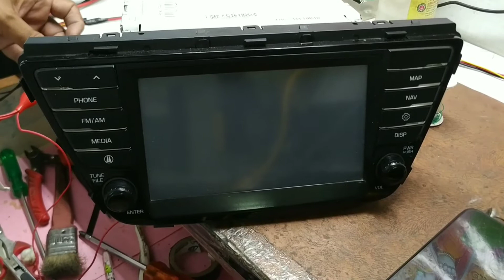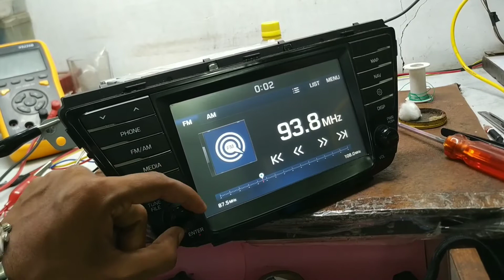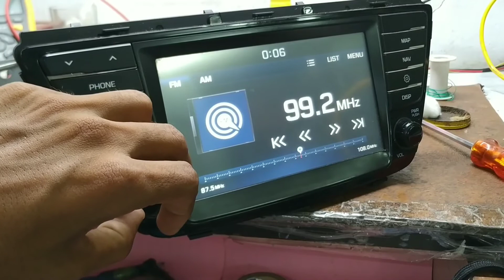I20 stereo not working / i20 screen blinking / i20 stereo problem / i20 music system repair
Title :- I20 stereo not working / i20 screen blinking / i20 stereo problem / i20 music system repair

🙋Hello and welcome guys to a new video of Isc555.

 → isc555
→ car studio repair kaise karen